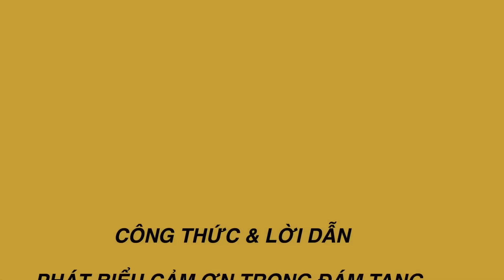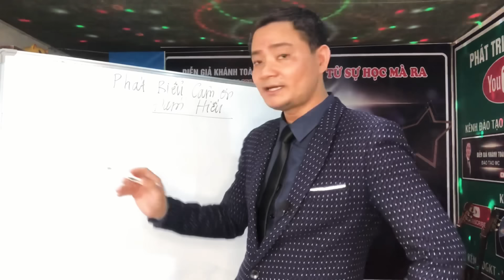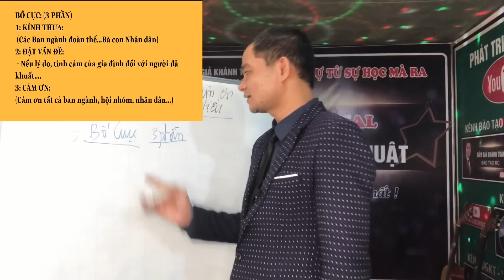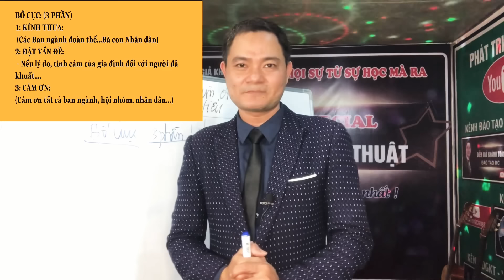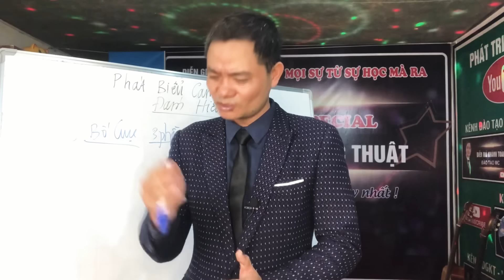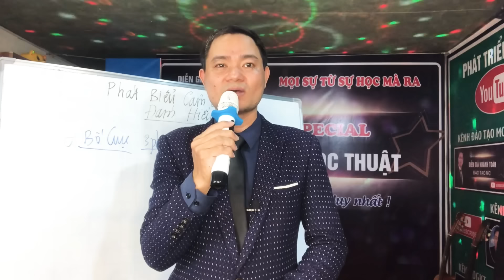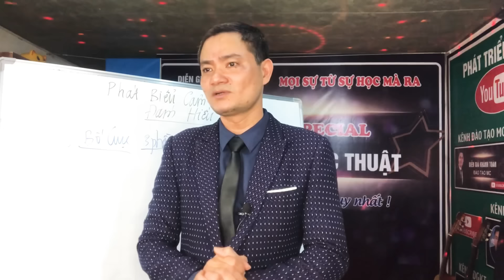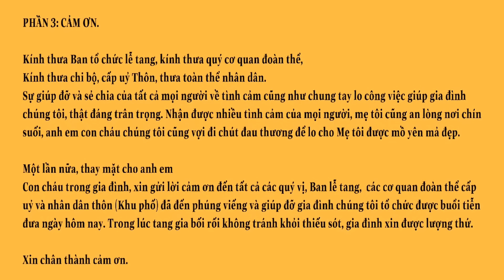HƯỚNG DẪN BÀI VĂN TẾ & CẢM ƠN TRONG LỄ TANG-XÚC ĐỘNG và Ý NGHĨA: TB: Diễn Giả Khánh Toàn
- Bố cục và lời dẫn mẫu cho bài phát biểu cảm ơn của Gia đình trong Lễ tang.

Lời cảm ơn thể hiện tình cảm, sự cảm tạ của gia tang đối với quý khách, bà con nhân dân đến phúng viếng.
- Phần 1: Bố Cục lời phát biểu
- Phần 2: Thực hành phát biểu
- Phần 3: Lời dẫn văn bản
(Dành cho quý vị nào chỉ cần lời dẫn thực hành từ phút 22)
Mọi người nghe, xem tham khảo và vận dụng cho phù hợp với bối cảnh và điều kiện đặc thù của gia đình.
XEM THÊM:
- Phát biểu chậm, cảm xúc và thể hiện lòng thành.